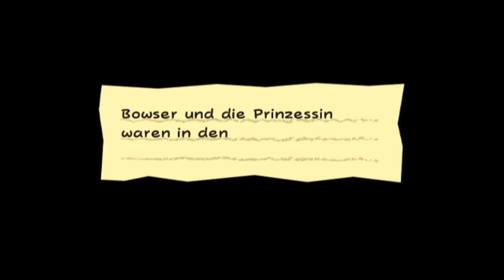Let's Play Super Paper Mario [German] #49 - Duell gegen Mimi!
Wenn ihr mich noch extra supporten wollt, guckt doch mal in meinen Shops vorbei oder spendiert mir nen Kaffee!